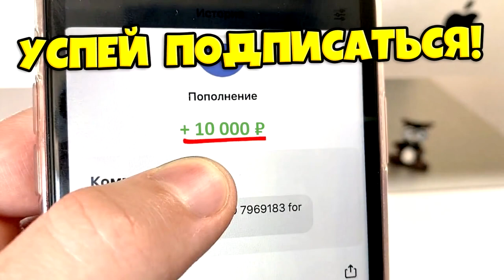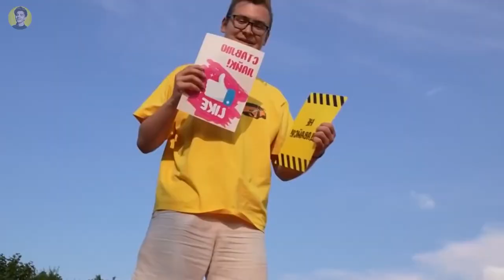100 ЖИДКИХ КНОПОК и ТОЛЬКО ОДНА ТЕБЯ СПАСЕТ !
100 ЭКСТРЕМАЛЬНЫХ СЛАЙМ КНОПОК и ТОЛЬКО ОДНА ТЕБЯ СПАСЕТ

3. СКАЖИ,ЧТО ИМЕННО ХОЧЕШЬ ✨✨✨